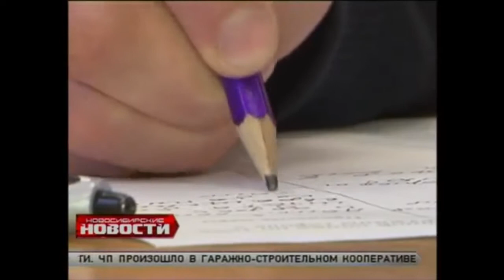Патрулирование дружинников в Новосибирске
Видео предоставлено сайтом nsknews.info